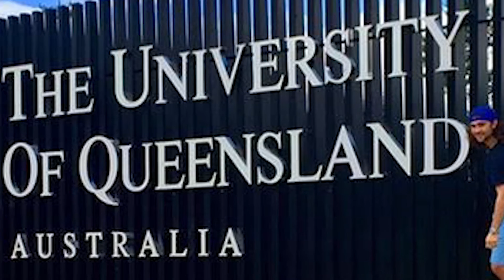Expand Your World with Purdue's Global Engineering Programs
Engineering students share their photos and study abroad experiences with Purdue University's Global Engineering Programs.

The Office of Global Engineering Programs (GEP) is Purdue University Engineering’s hub for international education, research, and engagement. In keeping with the College of Engineering’s strategic vision—“We will be known for our impact on the world”—GEP strives to provide engineering students and faculty with unique opportunities for global learning, research, and engagement.